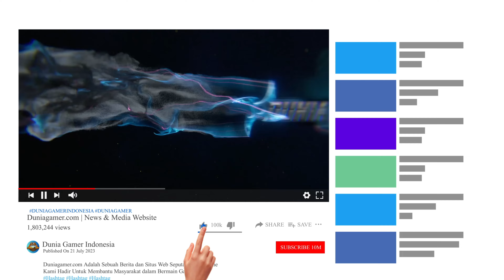Operasi Militer Tentara Negara Indonesia yang sangat Menegangkan Tom Clancy Ghost Recon Breakpoint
Operasi militer yang berlangsung menegangkan dengan tugas misi investigasi Pesawat jatuh.

Follow juga Social Media Kami lainnya !!